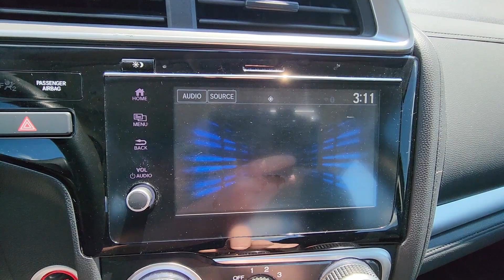2018 Honda Fit EX Dublin, Worthington, Amlin, Kileville, Powell 3HGGK5H86JM724727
2018 Honda Fit EX 3HGGK5H86JM724727 Video